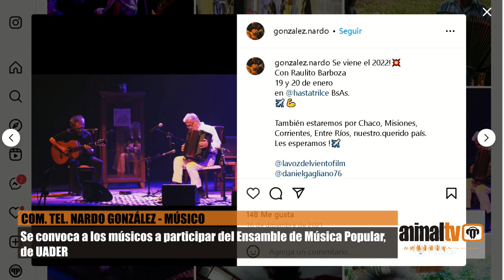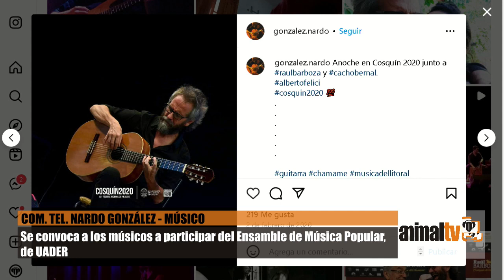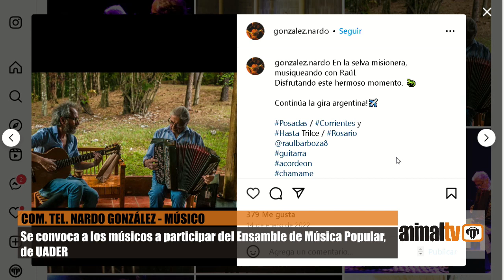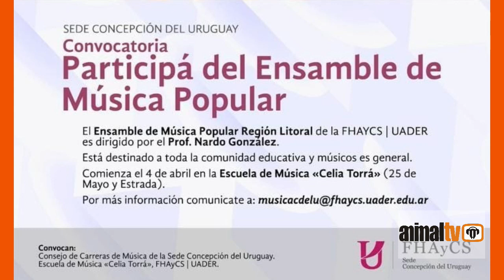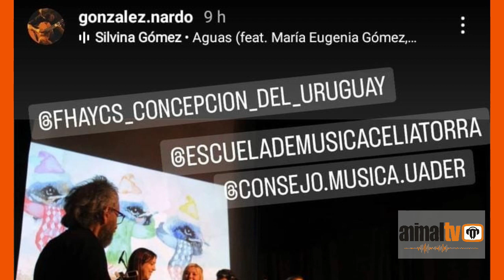NARDO GONZÁLEZ - MÚSICO / Se convoca a músicos a participar del Ensamble de Música Popular, de UADER